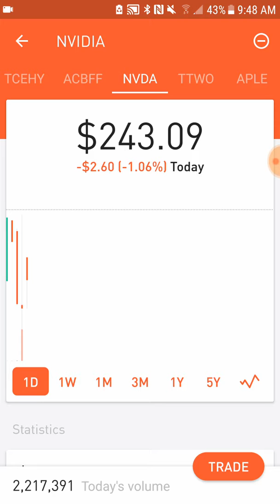Buy Nvidia Stock on this huge dip